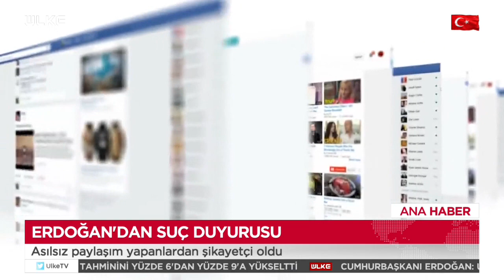Erdoğan'dan manipülatif paylaşımlarla ilgili suç duyurusu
Cumhurbaşkanı Recep Tayyip Erdoğan'ın avukatı Hüseyin Aydın'ın Ankara Cumhuriyet Başsavcılığına verdiği suç duyurusu dilekçesinde, Twitter'da "Recep Tayyip Erdoğan" ve "ölmüş" başlıkları altında bazı kullanıcılar tarafından Cumhurbaşkanı'na yönelik hakaret içerikli paylaşımlarda bulunulduğu belirtildi.